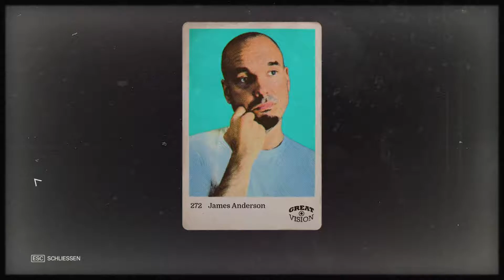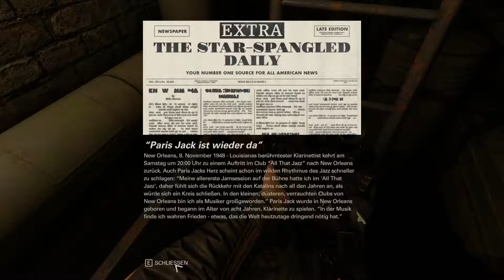Wolfenstein II: The New Colossus • [Ger/HD] [#28] Saufen für den Widerstand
Let's Play Wolfenstein II: The New Colossus

► Genre: Action, Abenteuer, Ego-Shooter
► Entwickler/Publisher: Machine Games/Bethesda-Soft

► Technik:
Gezockt wird: Am PC ;-)
Mikrofon: Rode Podcaster
Headset: Logitech G430
Gamesound und Gelaber: OBS Studio
Schneiden und Rendern: Adobe Premiere Pro CC 2018
Thumbnails: Gimp 2.0